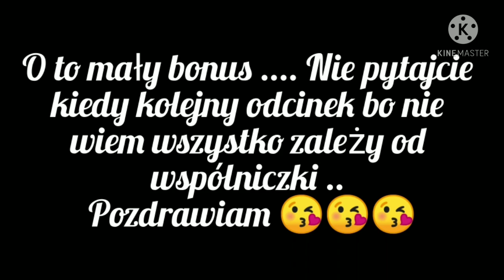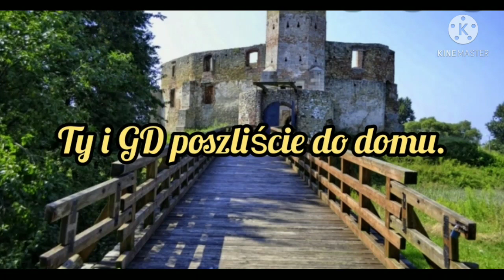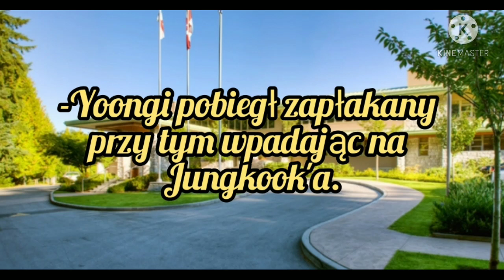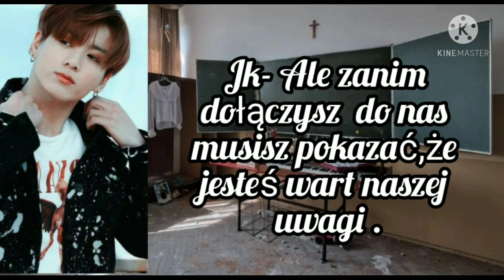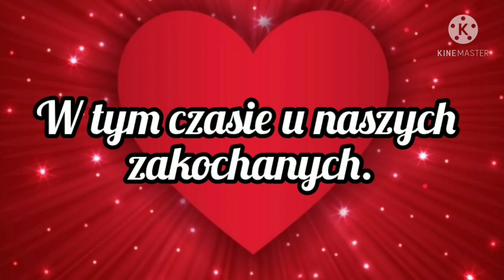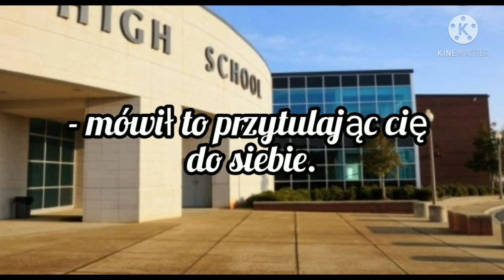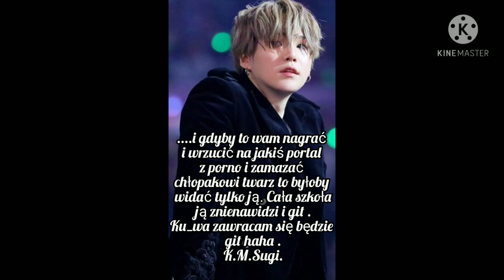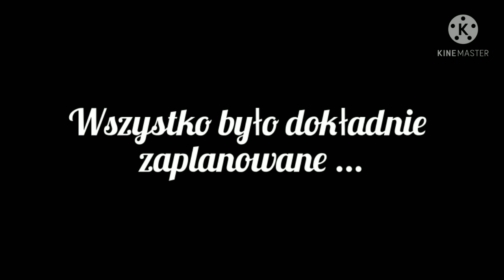Imagine.pl.BigBang "EMOTIONAL Bad Boy" odc.16.